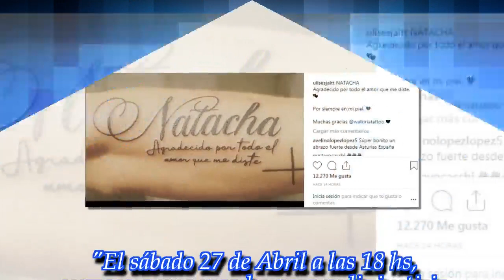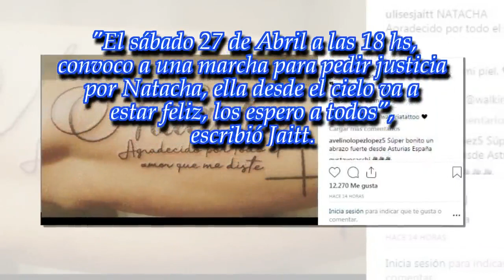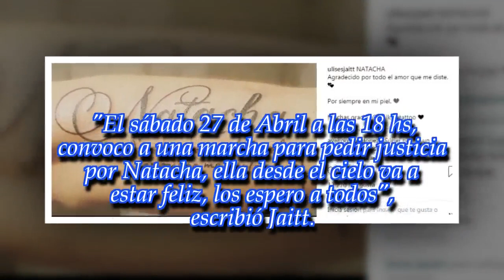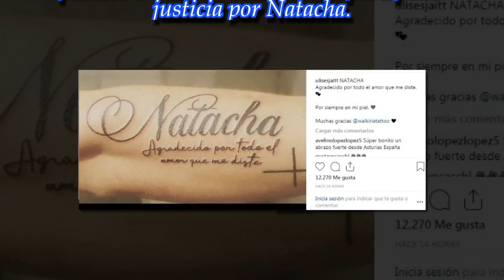El homenaje de Ulises a Natacha Jaitt